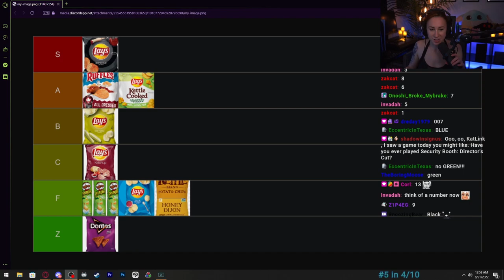Which Potato Chips Make THE BEST Mashed Potatoes (Tier List)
Potato chips have evolved. Kat destroys your favorite chips to find which one makes the best mashed potatoes.